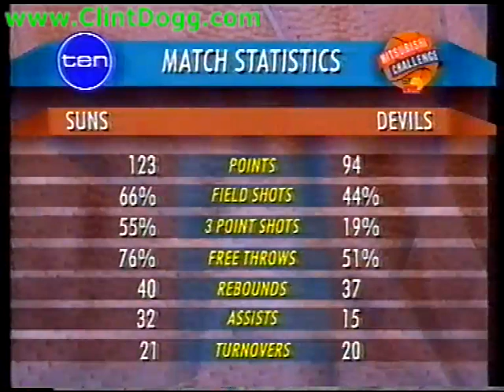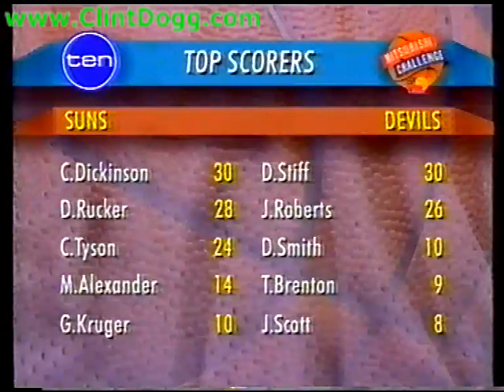NBL 1996 - Townsville Suns vs. Hobart Devils (Full Game)